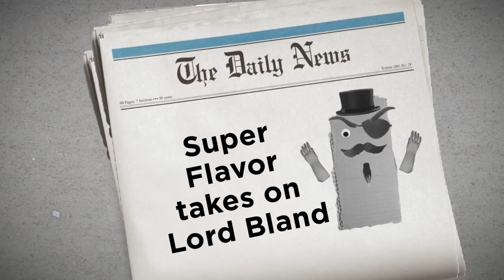Super Flavor: Defender of Taste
Lord Bland is on a mission to wipe out tasty flavor forever! Will Madame Tomato Basil The Younger, Monsieur Mozzarella Cheese The Wise and King Garlic The Bold learn to fight as a team and stop the evil Lord Bland? Watch to see the flavor unfold!